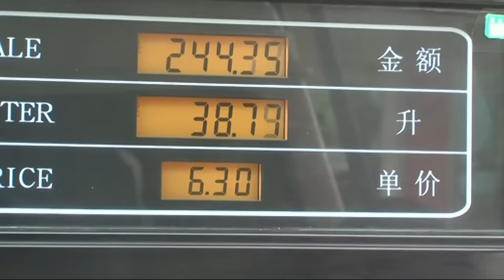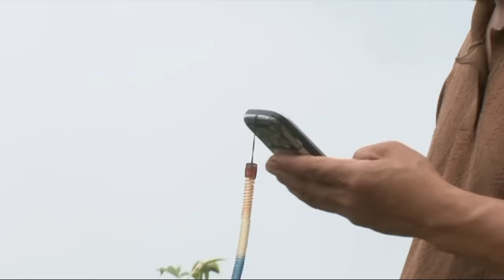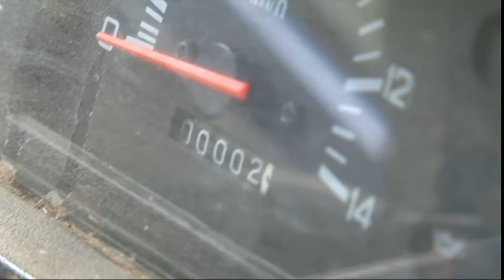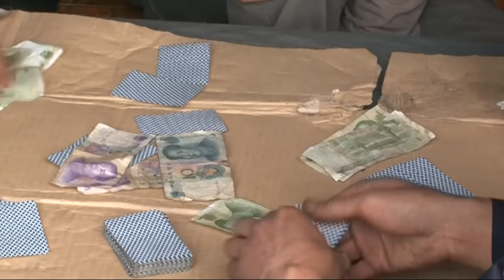Les routes de l'impossible : Chine, entre falaises vertigineuses et mines d'or cachées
La route de la vallée du Duong est le seul moyen d'accès entre la Chine, la Birmanie et le Tibet.

00:00 La ville de Gongshan
03:38 La vallée du Duong
12:25  Les bûcherons et la fabrication du charbon
20:07 Chasseur de minerai
31:14 Cette vieille dame de 85 ans, la mémoire de la région
37:27 La chasse à la chauve souris écureuil
43:08 En chine le plomb vaut de l’or

Une route bitumée sur les trente premiers kilomètres et qui devient très vite une piste très périlleuse. On la considère en Chine comme la plus dangereuse des routes. Éboulements, passages difficiles où tout croisement de véhicules est impossible, boue, tunnel trop étroit, rien n'épargne les conducteurs. La  route demande une concentration extrême. Les falaises sont vertigineuses. Le moindre coup de volant peut être fatal. Et quand la menace ne vient pas du bas, elle peut venir des parois de la route. Sur cette piste, on n'a pas le droit à l'erreur.Nous prenons la route à bord d'un taxi collectif surchargé. Au volant, Tcheng. Cela fait 6 ans qu'il l'emprunte une fois par semaine. Dans la voiture, il y a Fong qui doit rejoindre son village perdu dans la montagne. Ensemble, ils vont mettre plus 7 heures pour parcourir moins d'une centaine de kilomètres.Dès le début du voyage, les ennuis commencent. Le tunnel est trop étroit. Les passagers doivent quitter le véhicule et élargir les parois au risque que tout s'effondre… Au cours de cette aventure, on  croise des bûcherons, des enfants vendeurs de charbons, des moines tibétains et des aventuriers chinois en quête de fortune... Cette route est peut être celle qui mène à l'eldorado, celui des mines de plomb et d'étain.

Lieu : Tibet; Birmanie; Chine; Asie
Producteur : Tony Comiti , France5
Auteur : Hugo Hayat - Jérémy Defalt